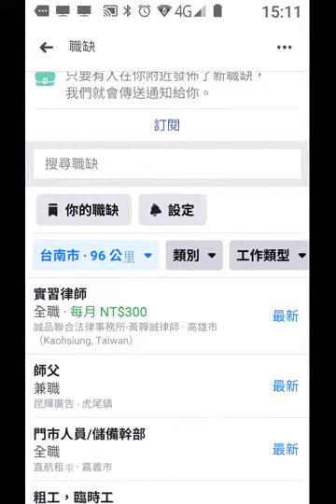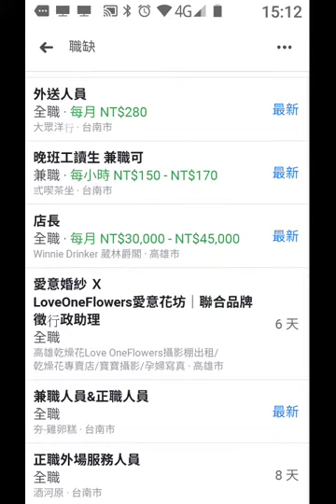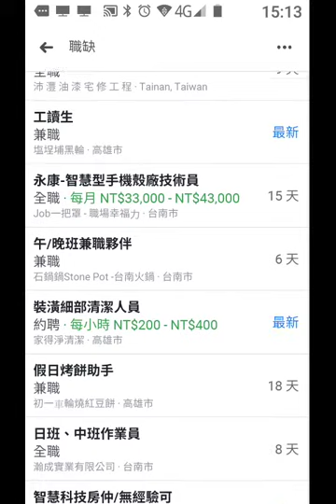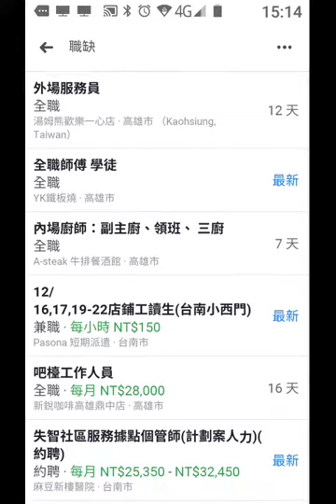20191213發現工作機會--探索臉書FB從螢幕右上角三橫線點按進入可找到 20191213-151054.mp4